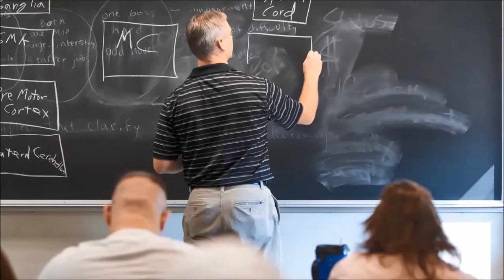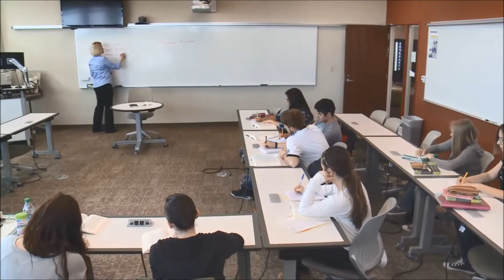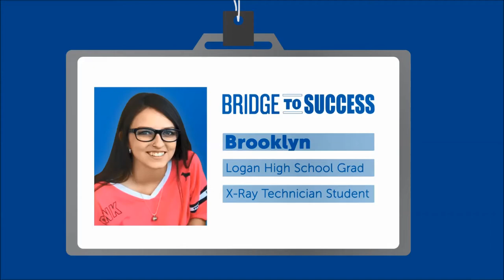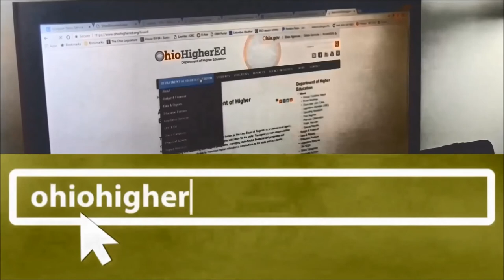Episode 6 - A Bridge to Success at Shawnee State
In this episode, we take a closer look at a six-week summer program for incoming freshmen at Shawnee State University. Students are given the chance to complete any required developmental courses and receive career counseling to determine the best path to reaching their goals — whether that is through a college degree from Shawnee State or an alternate path with one of their education partners.

Campus footage provided by Ohio's public universities and community colleges.